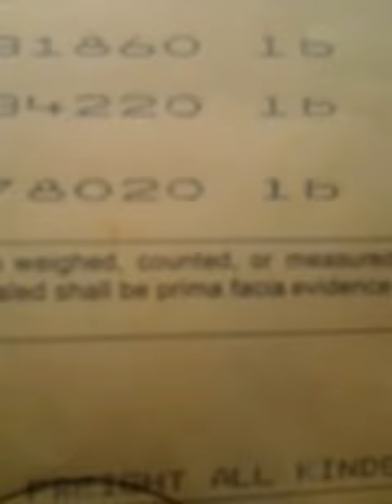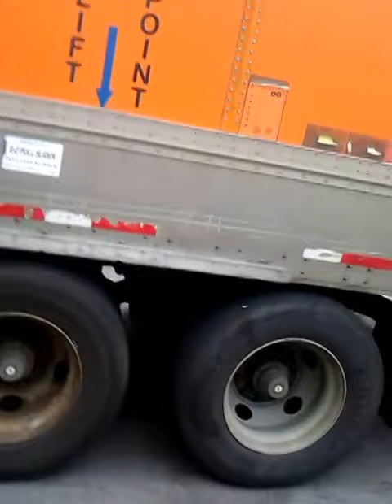I weigh 39 Tons!!!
Adjusting the tandem axles to balance the load